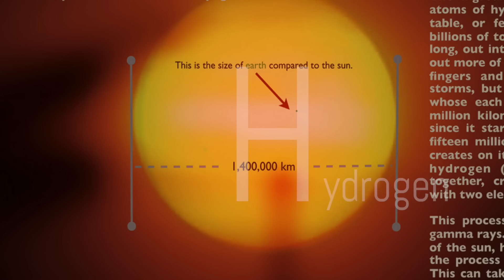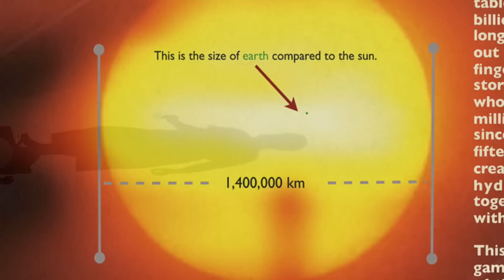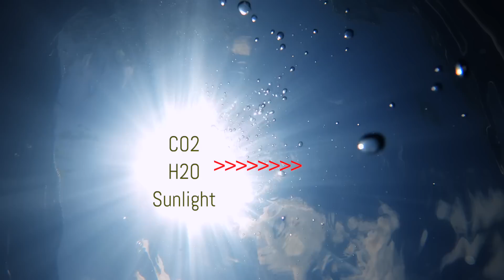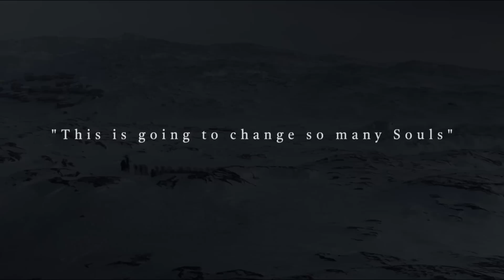PHOTOSYNTHESIS - From sky to soil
This story is about photosynthesis. It starts roughly 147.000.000 KM away from earth, in the sun and ends underground in my garden with a rather unsuspecting ending.

Love and photon particles
Weedy